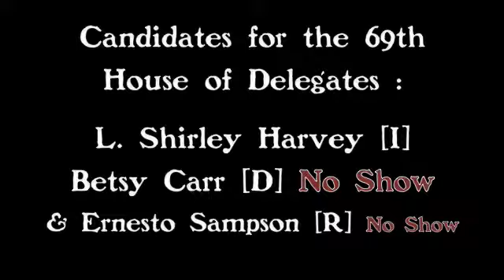L. Shirley Harvey - WCVE 88.9 FM 2009 House of Delegates Forum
On Thursday, October 22, 2009, WCVE hosted a live radio candidate forum. The forum was organized by League of Women Voters, Partnership for Housing Affordability, Leadership Metro Richmond, Richmond First Club, and WCVE. The forum began at 7:06 PM and lasted a little over an hour.

This video contains the portion with candidates for the 69th Virginia House of Delegates, L. Shirley Harvey was the only candidate to participate in the forum.  Delegate Betsy Carr [D] and challenger Enernesto Sampson [R] were not present.